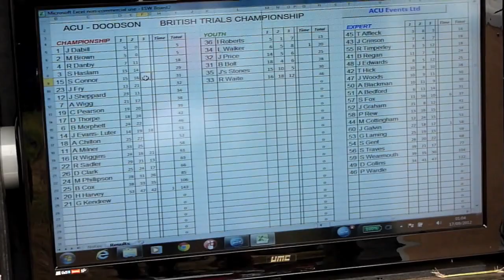Final Round 2012 ACU British Trials Championship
2012 British Trials Championship Final Round.
Riders No 7 Alexz Wigg, No 3 Sam Haslam, No 6 Ben Morphett, No 60 Jason Galvin
Follow me on Facbook Twitter and YouTube.